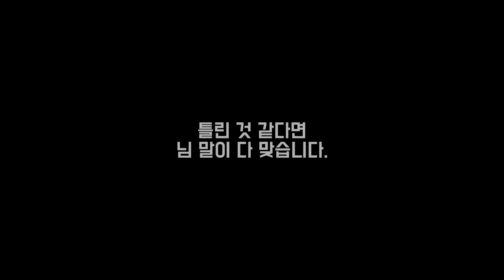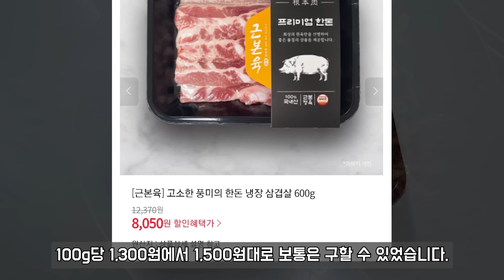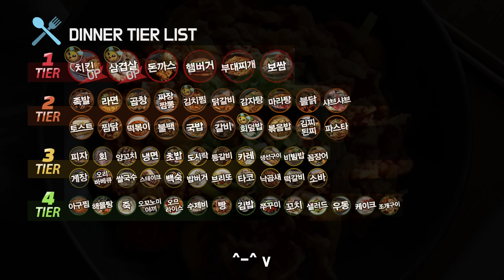저녁메뉴 PS표 티어리스트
1. lol.ps : 한국섭 데이터 관련해서는 모두 이곳에서 제공합니다.
2. 롤 공식 홈페이지 : 기본적인 설명툴, 이미지는 여기서 가져옵니다.